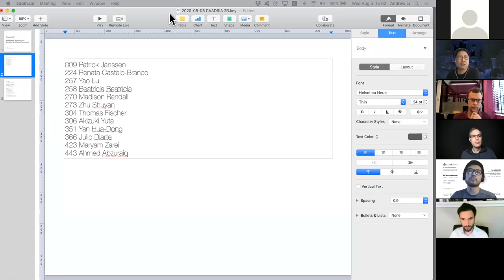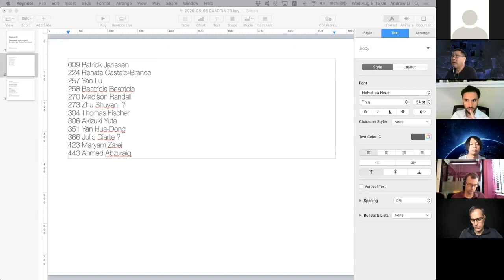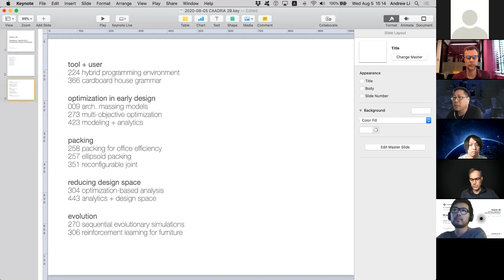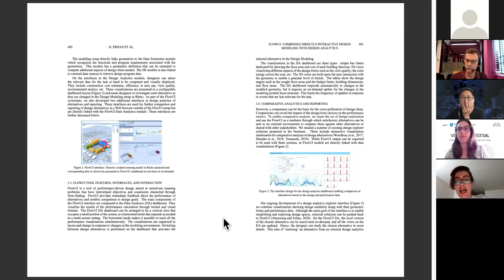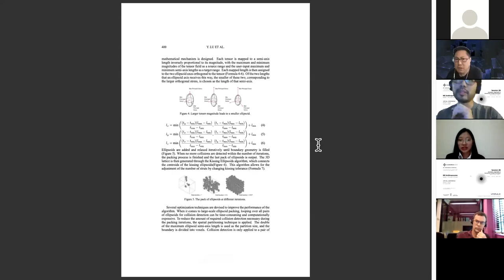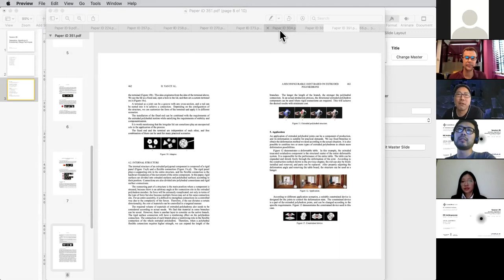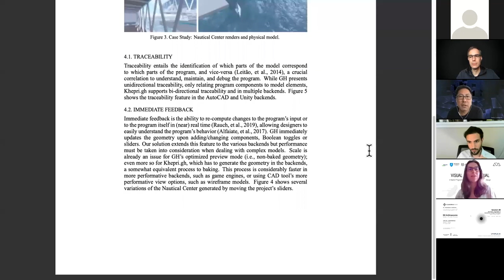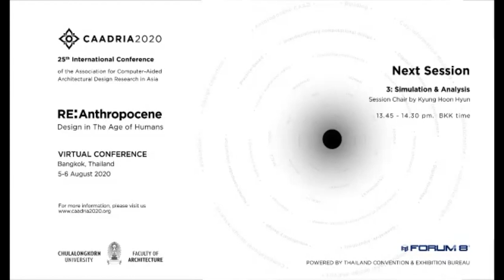CAADRIA2020_Session 2B Generative, Algorithmic & Evolutionary Design Techniques